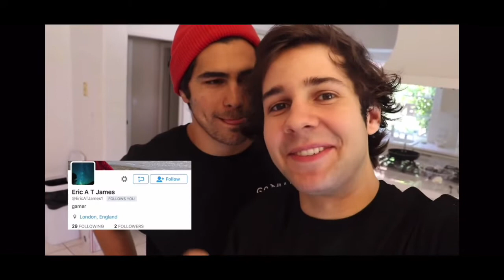(deleted) We taped him to the wall -David Dobrik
I know when people see this video re-uploaded there thinking I did it to get David in more trouble by making it easier to find. But the part where Jason is taped to the wall is just one of my favorite pranks. if comments suggest I cut out the racist parts I will. I almost didn't keep them in, but I decided there was no point in hiding an already known fact.
(also if you see an ad it wasn't me it told me it would run ads because the song is copyright)